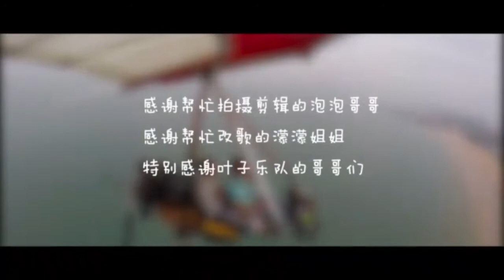【HD】小嬌-我的花樣爺爺MV [Official Music Video]官方完整版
T恤衫、牛仔褲和喬丹籃球鞋，帥氣的爺爺在暑假之際，騎著機車帶著可愛的小孫女，到處玩著玩那，滑板、街舞、樂隊、滑翔傘、打遊戲。這些年輕人的活動潮爺爺一樣都不拉，可愛的孫女自拍MV獻歌帥氣的爺爺，記錄與爺爺生活中的點點滴滴。